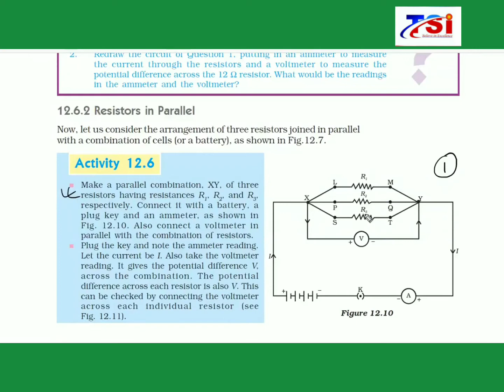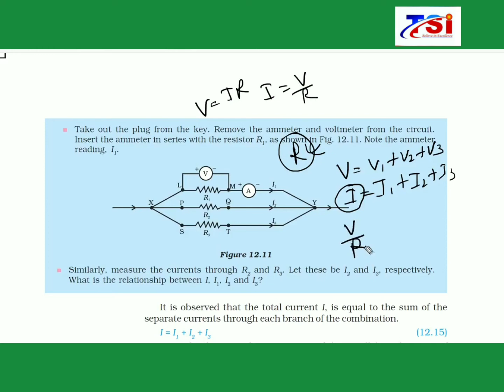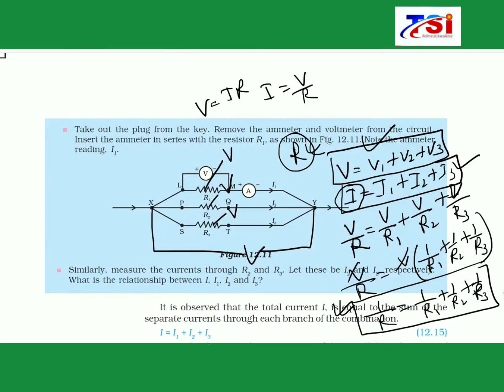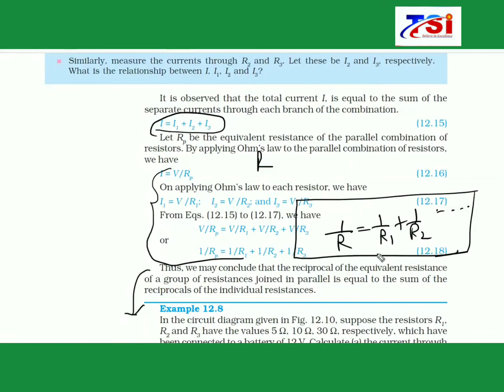Electricity part-13 (class 10) NCERT Science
This is part 13 (class 10)
Chapter Name-Electricity
NCERT Science Class 10 CBSE
Whole chapter explanation has covered with in NCERT Book science NCERT